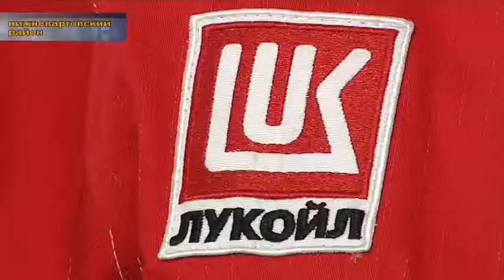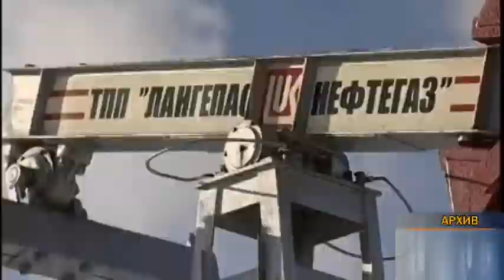Очерк о заслуженном нефтянике Колмаковой